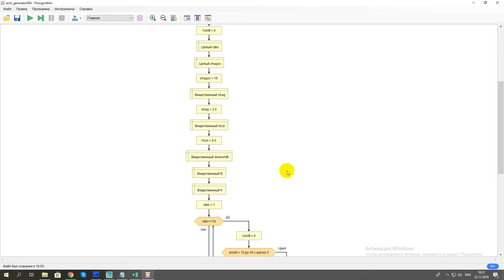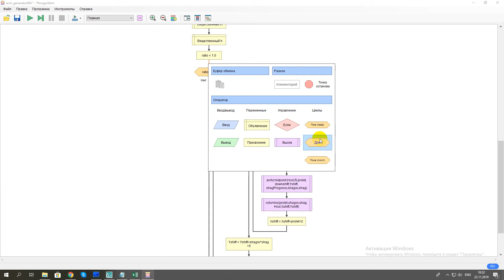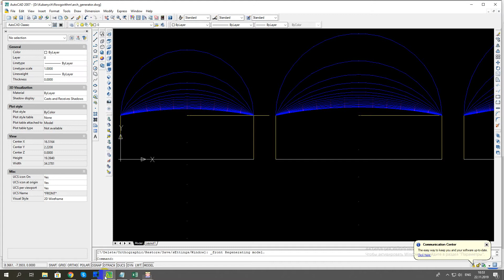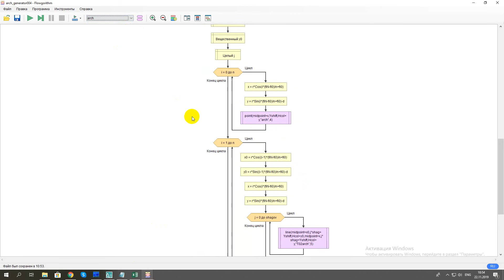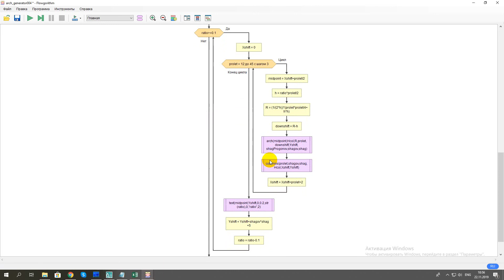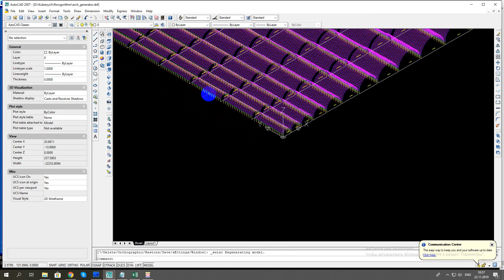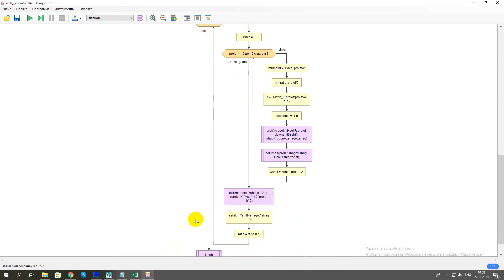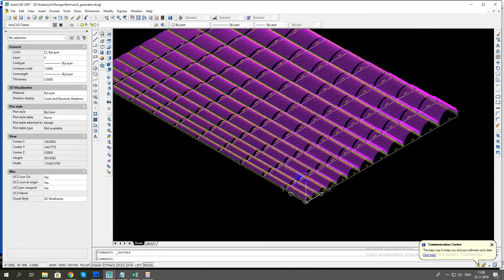flowgorithm to autocad 021 документирование пролета и высоты арки